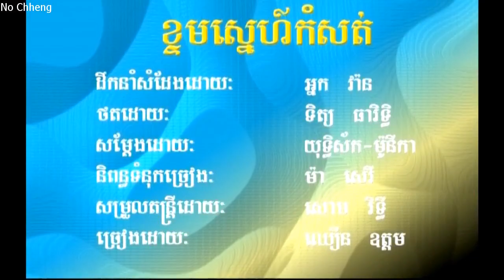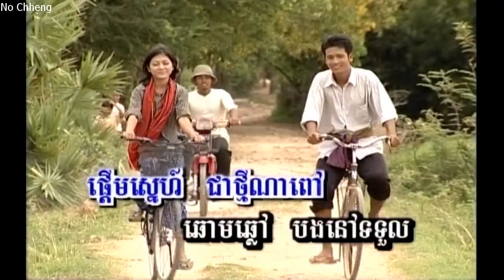ខ្ទមស្នេហ៍កំសត់ ឈឿន ឱត្តម (ភ្លេងសុទ្ធ) Ktom snea kom sut (Pleng sut)